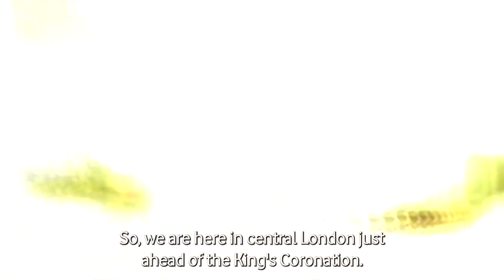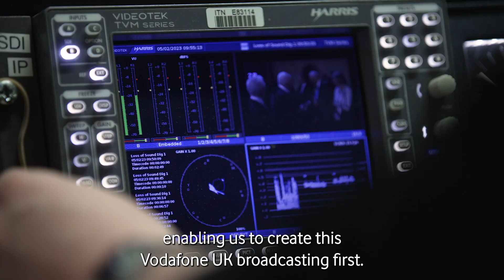ITN Coronation coverage powered by 5G networking slicing | Vodafone Business UK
ITN's coverage of the Coronation of King Charles III was the first UK broadcast enabled by a public 5G SA network slicing.

Andrea Dona, Vodafone’s Chief Network Officer speaks to Jon Roberts, ITN’s Director of Technology, Production & Innovation about how using 5G standalone slicing can support special event production.